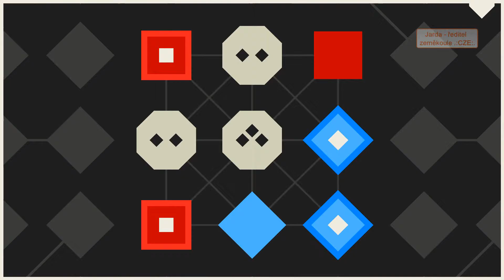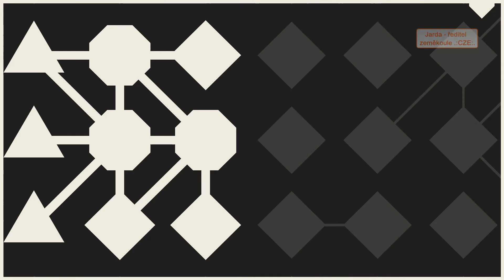LYNE: SET " C 1 - C 25 "